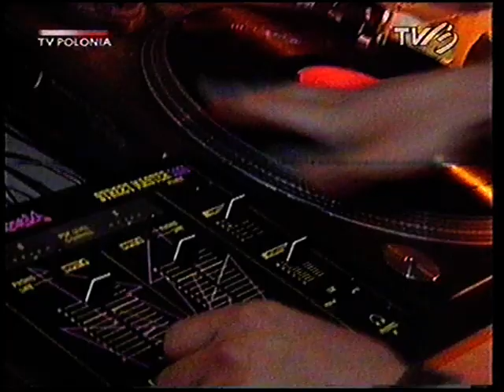RAP DAY 1997 część 1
Materiał nagrany przeze mnie na kasetę VHS z transmisji "na żywo" w TV POLONIA.
Zarchiwizowane
YO!